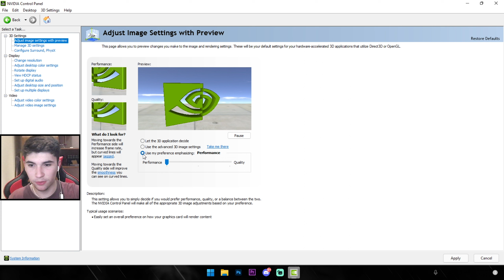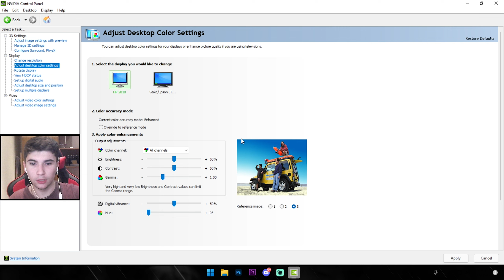Cum sa faci FORTNITE-UL mai COLORAT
In acest videoclip v-am aratat cum sa faci FORTNITE-UL mai COLORAT